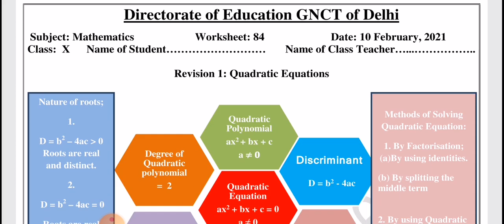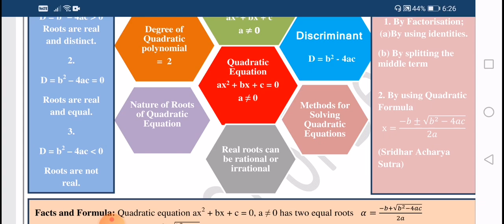DOE, WORKSHEET 84,CLASS 10TH, MATHS, ENGLISH MEDIUM, 10/02/2021